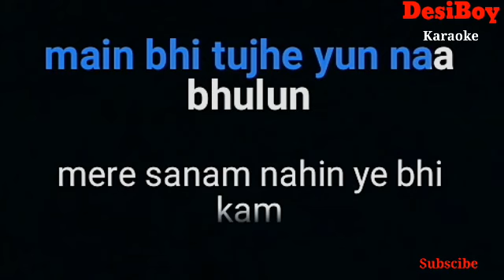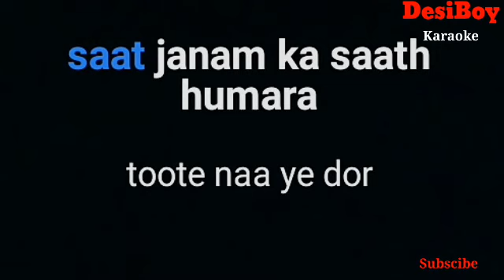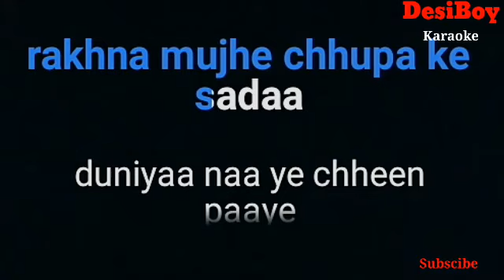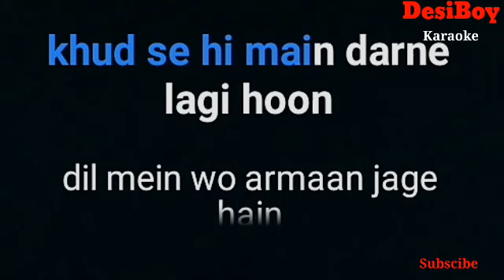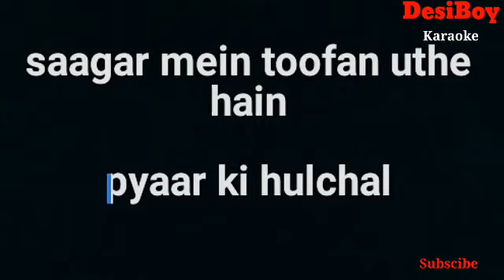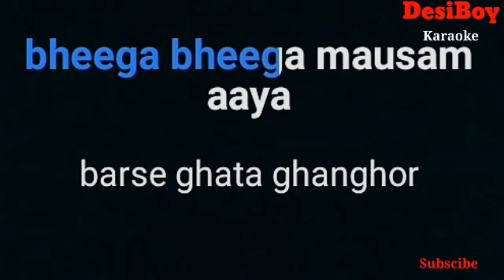Bheega Bheega Mausam Aaya karaoke with lyrics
PLEASE SAND YOUR CONTRIBUTIONS TO:
Pushpendra Shakya
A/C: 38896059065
BANK: SBI
IFSC: SBIN0012697
AND APPRECIATION.
DesiBoy karaoke
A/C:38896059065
BANK: SBI
IFSC: SBIN0012697
कलाकार: हेमलता

फ़िल्म: भयानक